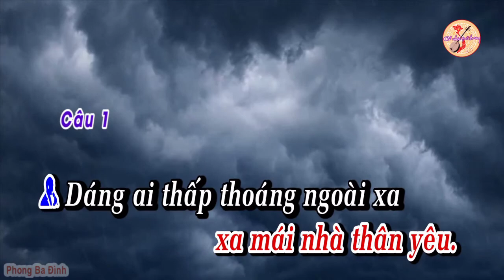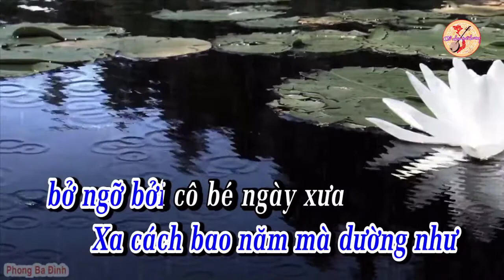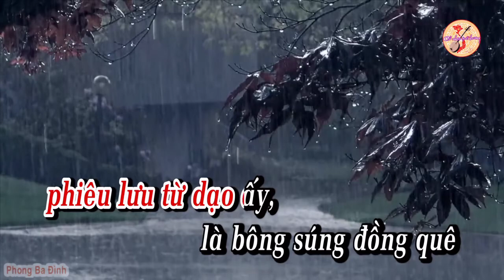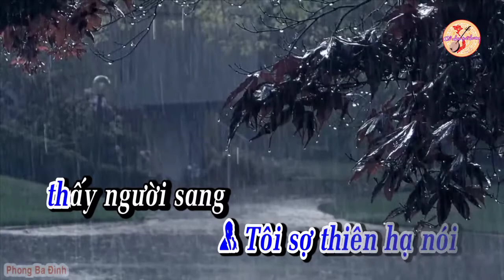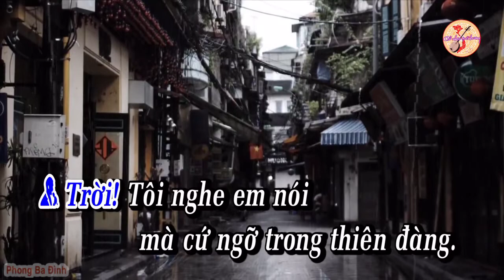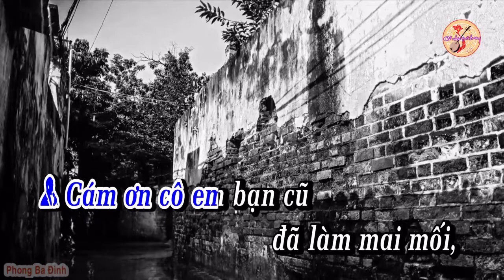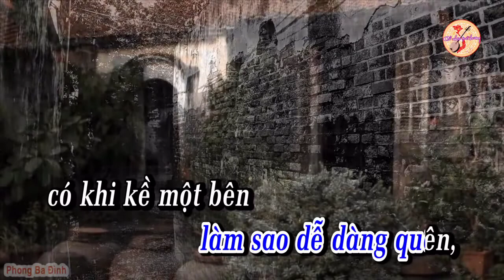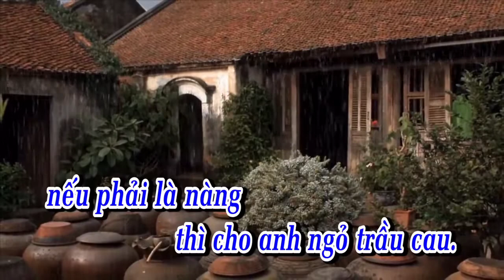KaraOke : CÔ ÚT VỀ QUÊ _ SONG CA với QUỐC TÀI